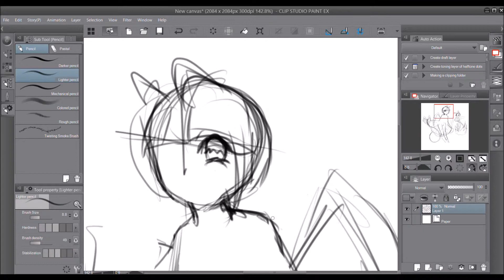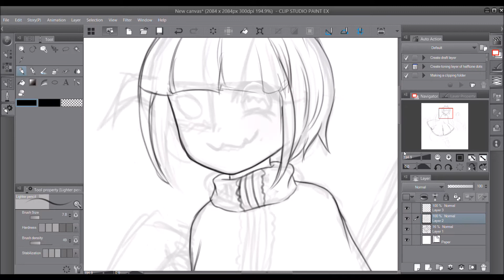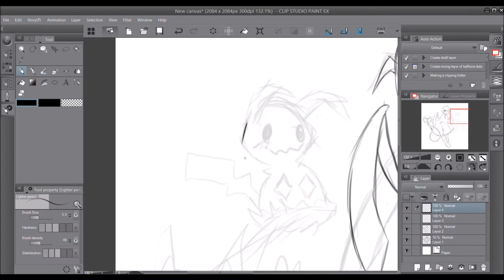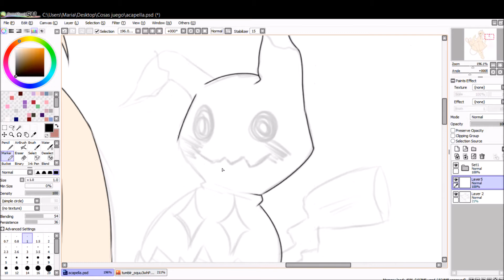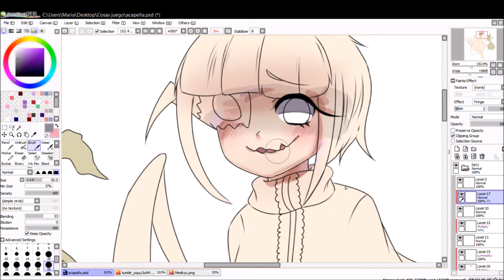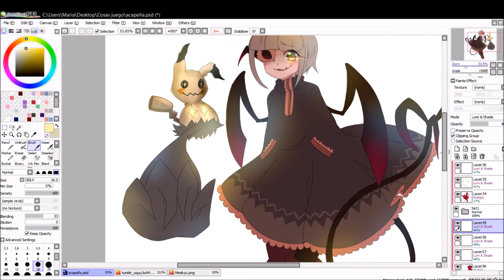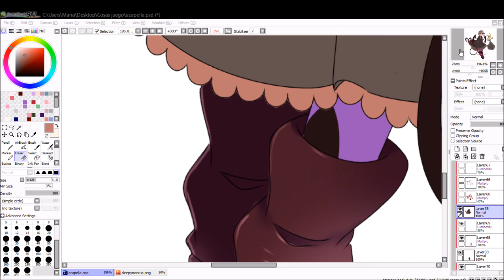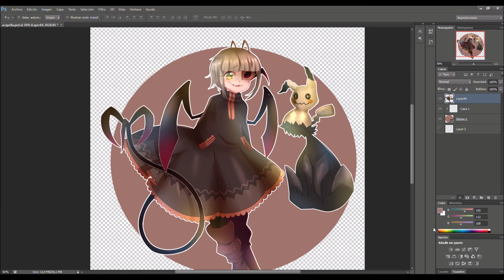[Speedpaint] Accapella & Mimikyu [OC, Pokémon]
Birthday gift for my best friend Darklephise! Happy birthday dear! 💙